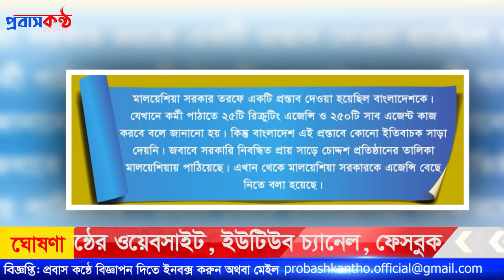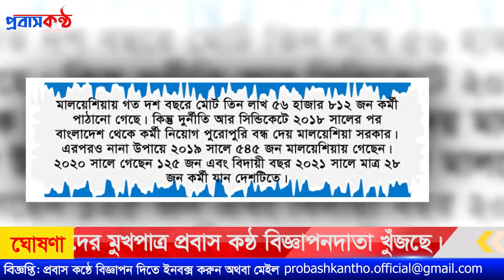মালয়েশিয়ার কলিং সিন্ডিকেটে যুক্ত পরীমনি কান্ডের অমি। Malaysia Calling Visa News.